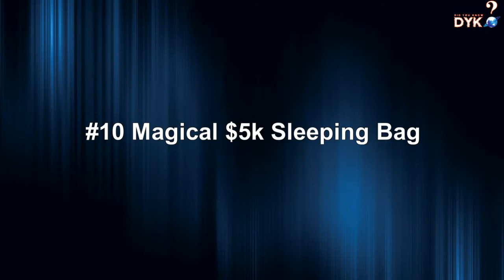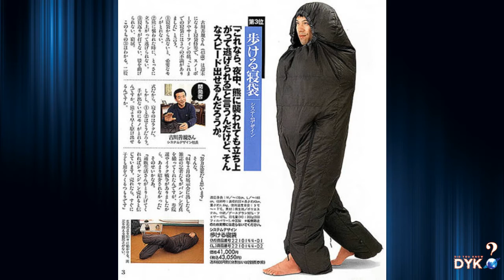TOP 10 Weirdest Sleeping Bags